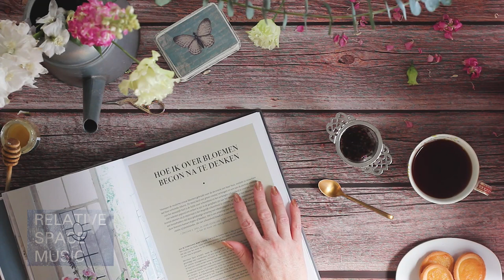Coffee & Love in L.A. lofi - RSM - Extended Version - No Copyright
Because you deserve a good cup of coffee today.

Welcome Visitor,

Relative Space Music is a YouTube channel dedicated to share wonderful music for many purpuses.

Use them as you prefer, but leave us a link to know in which projects our music is used and give the respective credits to RSM records.